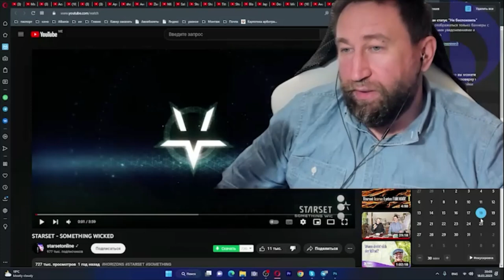Тизер. Урок рунологии (рунознания) от Граймз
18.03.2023